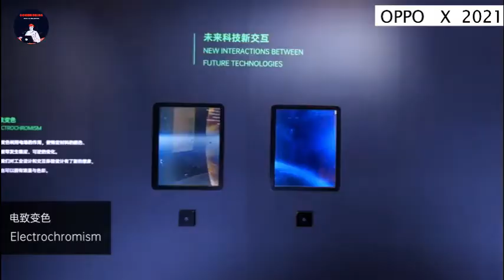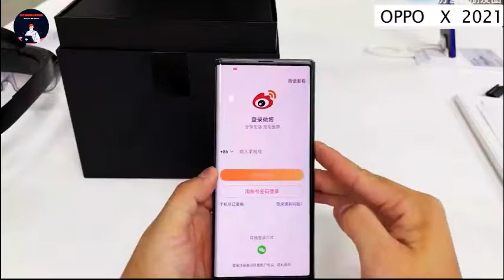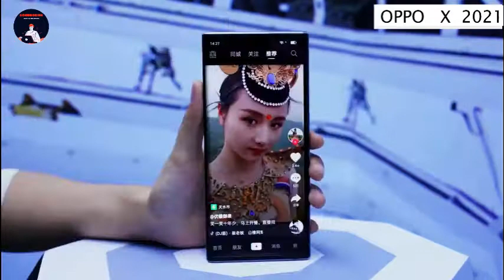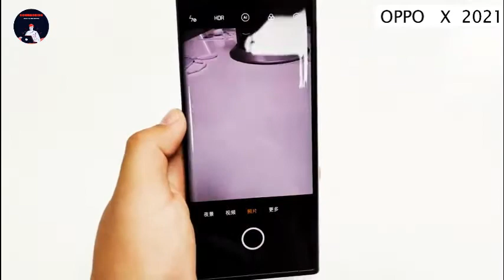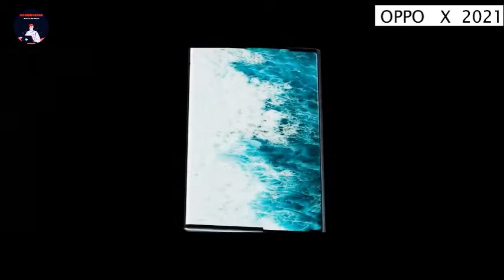Oppo X 2021 || GoHonoring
OPPO X 2021 DETAILS
OPPO X 2021 PRICE IN INDIA
OPPO X 2021 price in India is expected to be Rs. 135,000. OPPO X 2021 Expected to be launched on Feb 24, 2021. This is 8 GB RAM / 256 GB internal storage base variant of OPPO X 2021 which is expected to available in Black, Gold colour.

Hello friends, Welcome to "GoHonoring", A number of new and upcoming mobile phones in India have been announced recently, making the list of best upcoming phones coming soon to India. These latest upcoming smartphones offer the newest innovations in mobile technology. Here are the best upcoming smartphones in India.
Social Media Page. ?